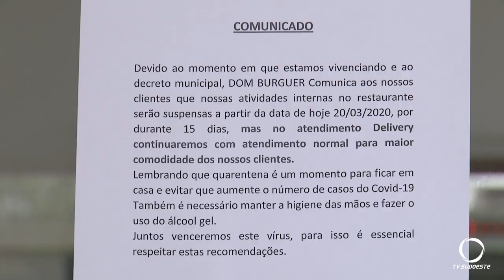Empresários tem buscado novas alternativas para continuar atendendo